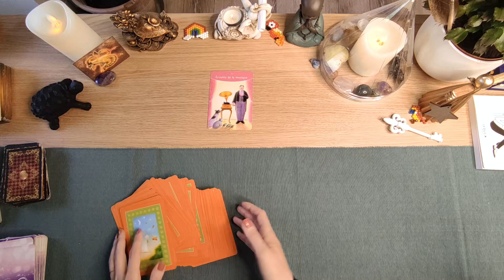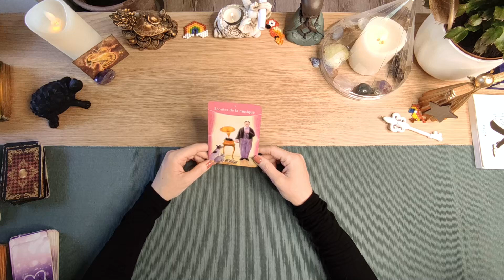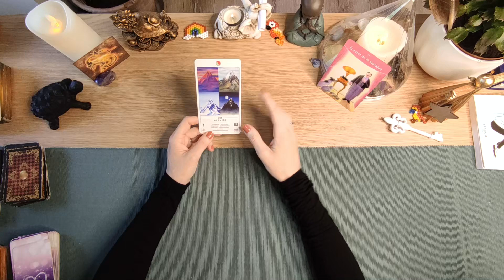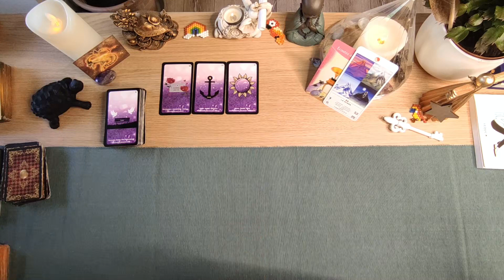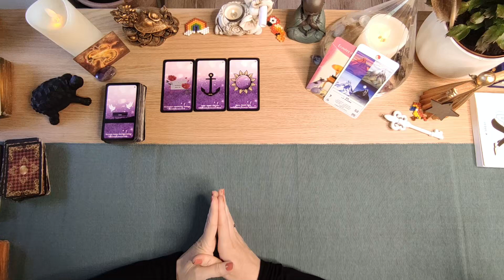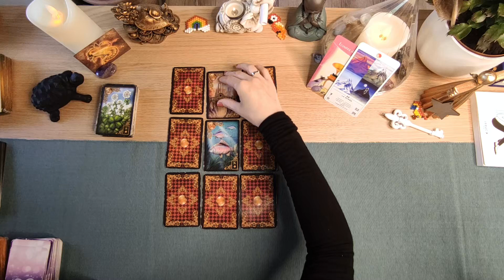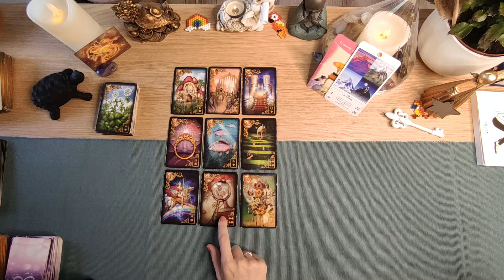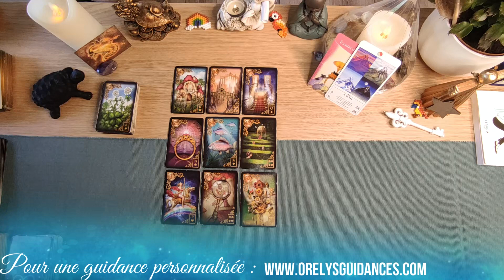♑ Capricorne du 25 avril au 1er mai ♑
✨Tirage pour les Capricorne du  25 avril au 1er mai ✨

Oracles utilisés :
1- L'oracle La réponse est simple
2- l'oracle TAO
3- L'améthyste Love
4 -Les rêves enchantés du Petit Lenormand de ciro marchetti

💜Orelys💜